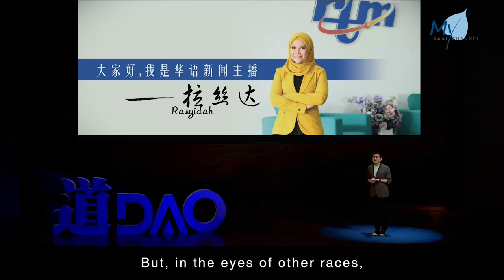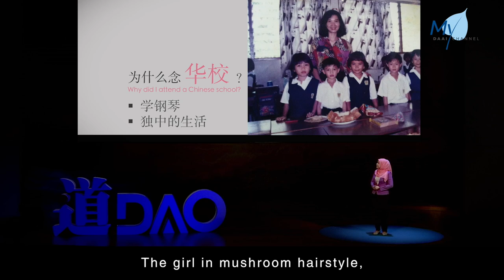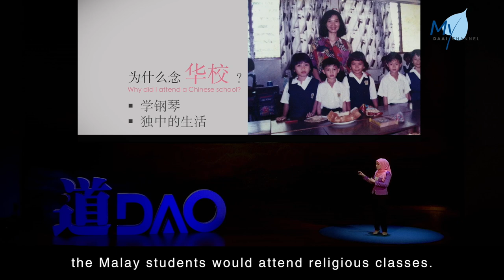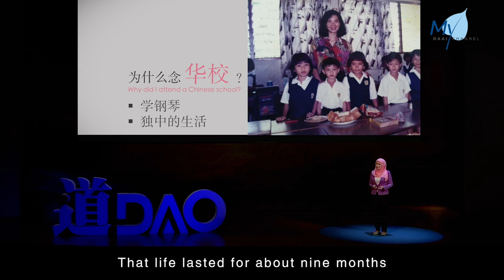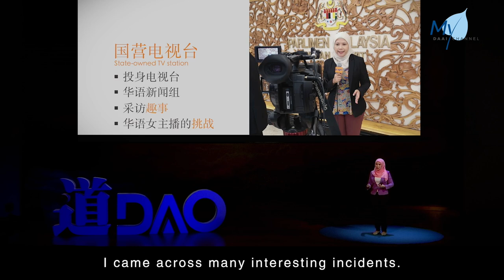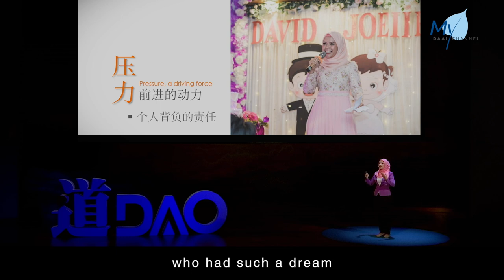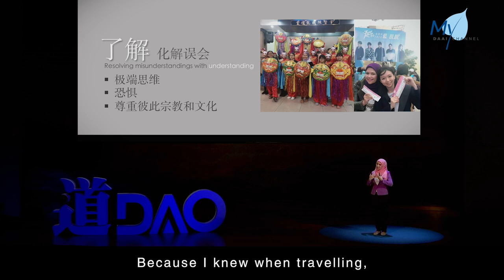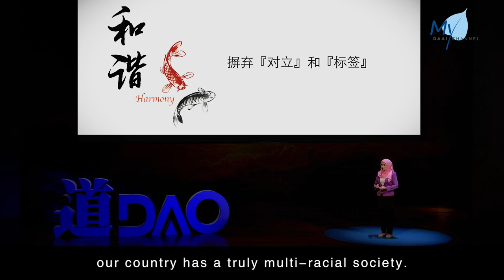【DAO】20200803 ''I’m Rasyidah, a Mandarin News Anchor'' Rasyidah TV2 News Reporter & Anchor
Malaysian Chinese culture has always been something that the Chinese take pride in. But, what is it in the eyes of other races? Our speaker today is a Malay lady who was motivated to learn Mandarin in order to communicate and play with her Chinese peers. She eventually became the first Malay news anchor-cum-reporter for the Mandarin news on TV2. Let’s listen to her story!